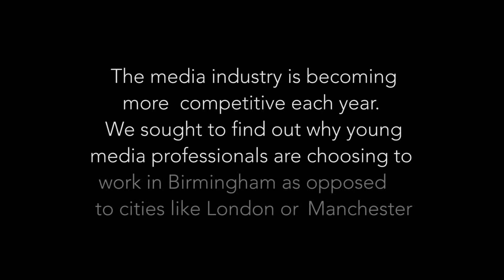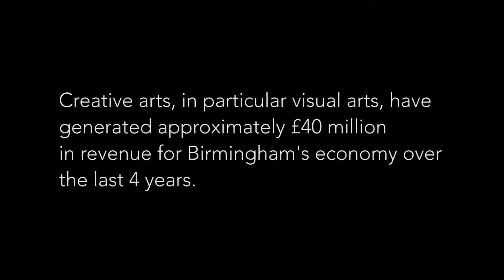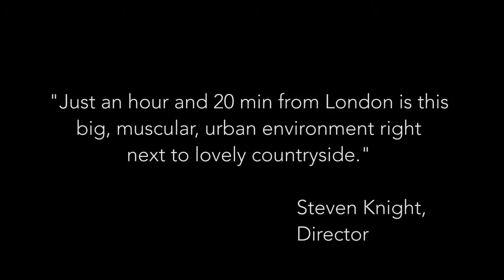SECOND CITY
Second City is a documentary that looks at five media professionals who stayed in Birmingham exploring their journey and decision of staying in Birmingham and what the city has had to offer them.
Director: Philip Armstrong
Producer: Fahima Khatun
Camera Operaton / Editor: Athina Marini
Sound Engineer: Callum Bate